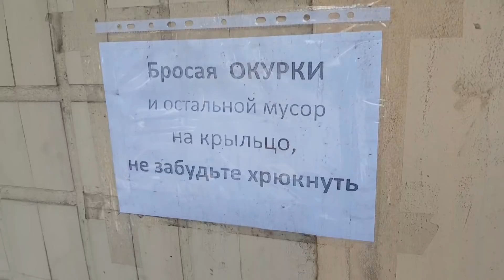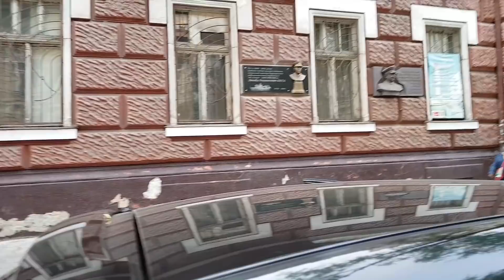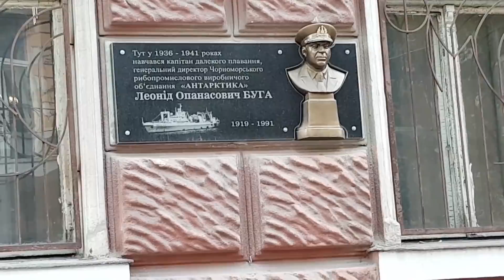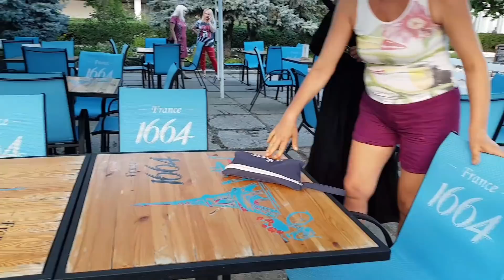Спел в Куяльнике ..все в сборе